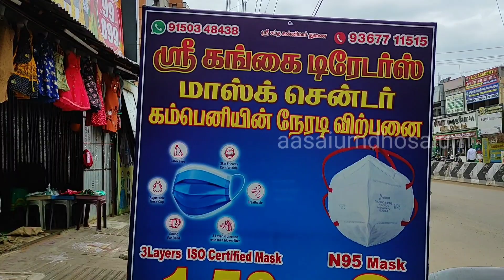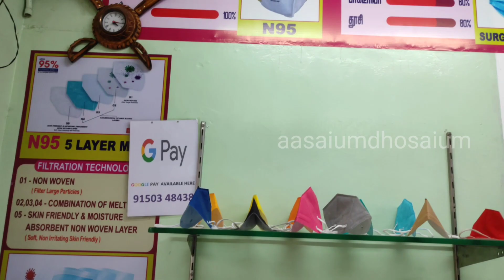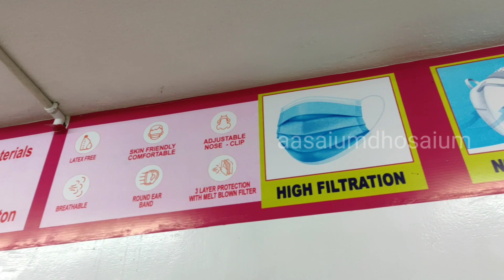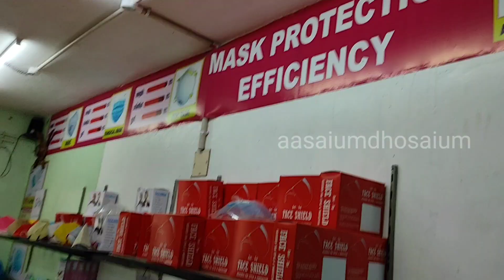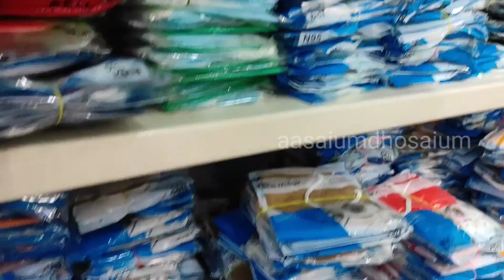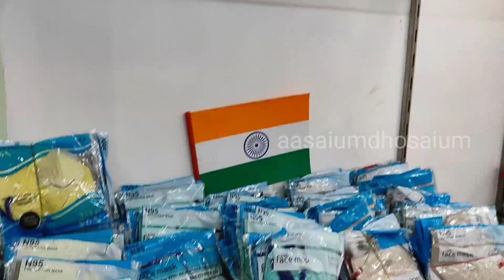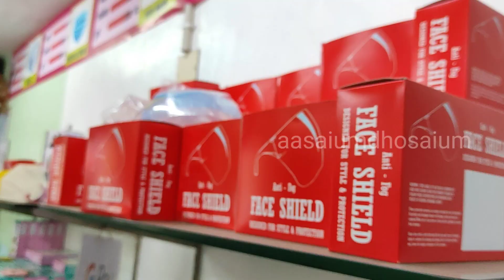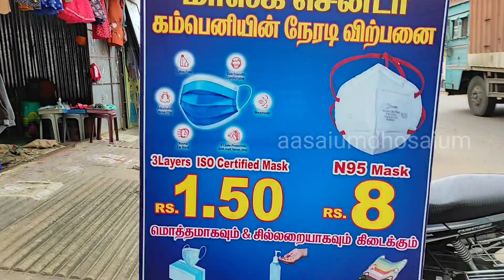Shopping vlog @aasaiumdhosaium1667 / Mask shop and review